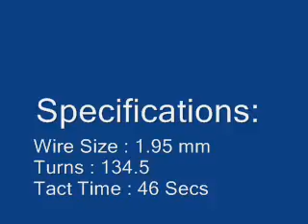Automatic Winding Machine for Solenoid coils .wmv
Single spindle automatic coil winding machine with wire bending, inserting leads in to the slots, taping & auto unloading functions